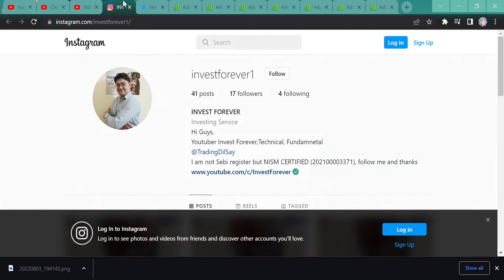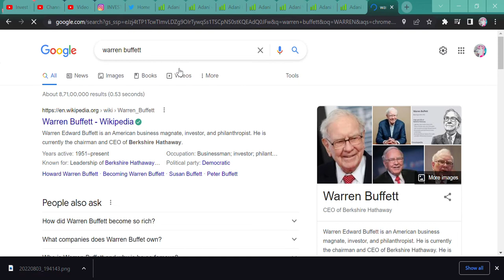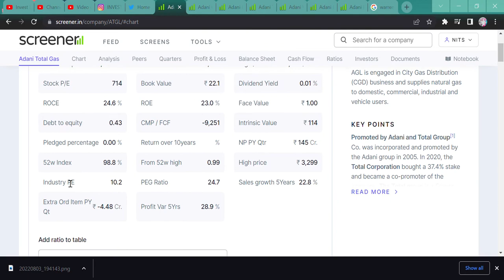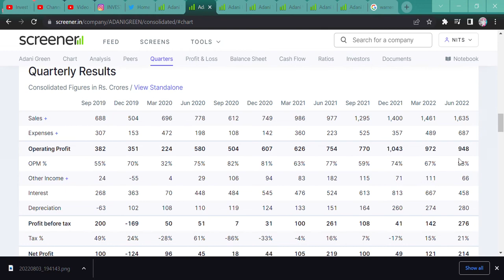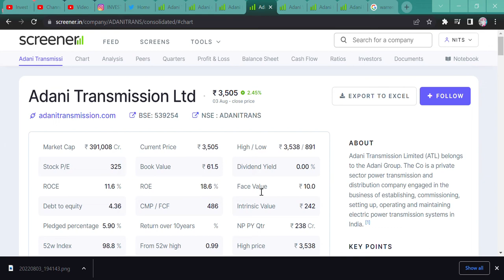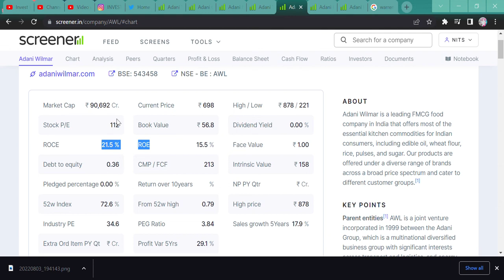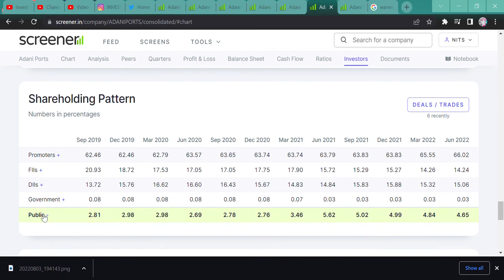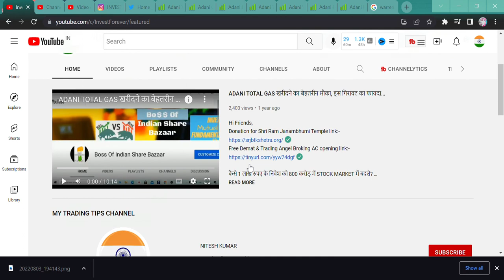WARNING! ADANI STOCKS PROMOTERS SELLING SHARES || ADANI SHARE TO INVEST NOW || OVERVALUE STOCK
Hi Guys,
ADANI STOCKS PE RATIO IS SO HIGH THAT PEOPLE WHO IS ENJOYING ITS RETURN WILL RUIN ITSELF BUT BEST STOCK OF ADANI IS HERE.

SHORTS,
YOUTUBE SHORTS,
INVESTMENT TIME,
INVESTMENT,
MULTIBAGGER,
BONUS,
SPLIT,
DIVIDEND,
BUYBACK,
RIGHT ISSUE,
TENDER OFFER,
INTRADAY,
SWING TRADE,
POSITIONAL TRADE,
FUTURE OPTION,
BUSINESS NEWS,
INVEST FOREVER,
INTRADAY TIPS,
HOW TO EARN MONEY DAILY?,
NIFTY PREDICTION,
MARKET PREDICTION,
nifty bank,
NIFTY MIDCAP,
NIFTY SMALLCAP,
NIFTY50
EQUITY MARKET,
BULL RALLY,
DOW JONES,
MARKET RETRACEMENT,
ADANI CAPITAL,
ADANI NBFC,
ADANI NBFC IPO,
ADANI CAPITAL IPO,
ADANI CAPITAL RESULT,
ADANI STOCKS VALUATION,
IS ADANI STOCKS VALUATION JUSTIFIED,
SHOULD WE BUY ADANI STOCKS,
WHICH IS BEST STOCK OF ADANI,
ADANI BEST STOCK TO INVEST,
IS ADANI STOCKS EXPENSIVE,
ADANI CHEAP STOCK,
ADANI STOCKS RESULT,
ADANI STOCKS PE,
ADANI STOCKS NEWS,
ADANI STOCKS ANALYSIS,
ADANI GREEN ENERGY,
ADANI POWER,
ADANI TRANSMISSION,
ADANI TOTAL GAS,
ADANI ENTERPRISES,
ADANI WILMAR,
ADANI PORT,